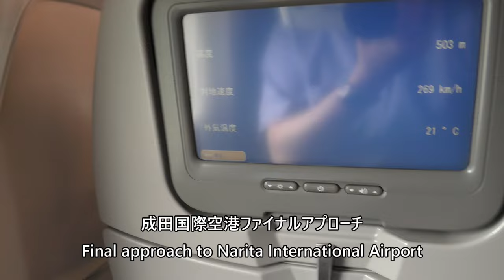【成田国際空港着陸】日本航空3084便、中部国際空港→成田国際空港 Final approach to Narita International Airport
2024年6月15日、日本航空3084便、中部国際空港→成田国際空港Boeing737-800(JA305J)より撮影した成田国際空港着陸の映像です。

This is a video of landing at Narita International Airport on June 15, 2024, by Boeing737-800(JA305J) of Japan Airlines Flight 3084, Chubu International Airport to Narita International Airport.

Everyday Update!